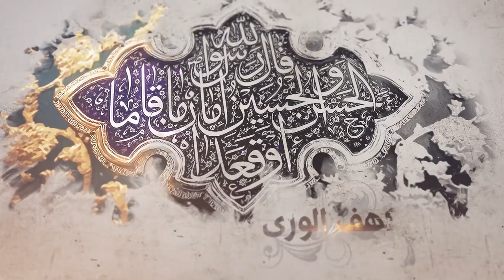82- شرح أصول الكافي - باب نادر جامع في فضل الإمام وصفاته - الحديث 1 (15) - السيد جعفر الشيرازي